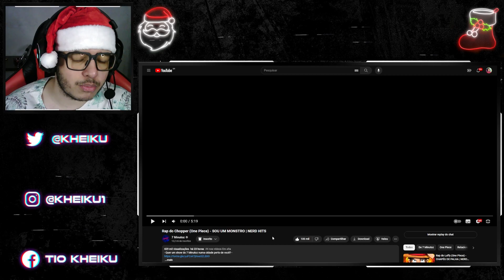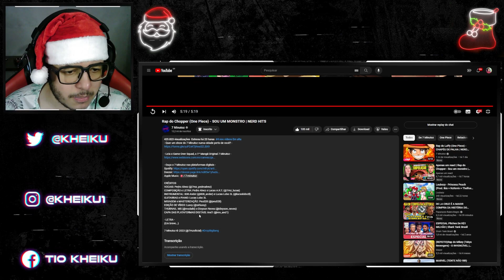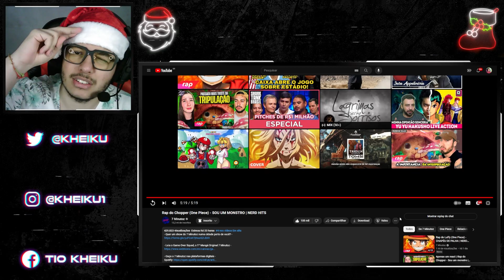[REACT] Rap do Chopper (One Piece) - SOU UM MONSTRO | NERD HITS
●Timeline●

00:00 Introdução
00:53 React
06:54 Considerações
09:03 Membros

●Vídeo Original●